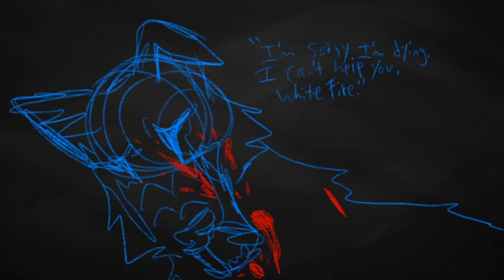F & TW WIP REBORN Vent PMV Part |The Tribes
FLASH AND TRIGGER WARNING for brief flashing, Pharoah’s handgun, blood, and Fallen Rain’s death.

WIP thing I made to vent Fallen Rain’s death because I needed to let it out. He tried to fight Pharoah to help White Fire after giving himself to God and getting reborn and Pharoah shot him. Slow the video down and pause to read the quotes if you want. I’ll probably never finish this cause this isn’t how I wanna remember Fallen Rain of the Tribe of Rushing Waters.

I don’t know what the song is but it’s from the REBORN animation meme.